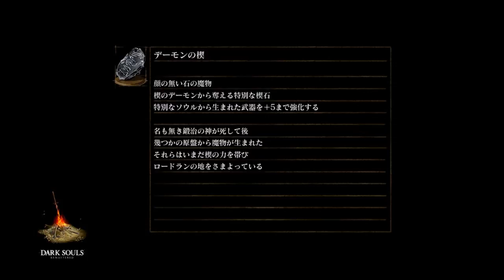【ダークソウル・リマスター：実況】＃２５ 魔術師編「アノールロンド」